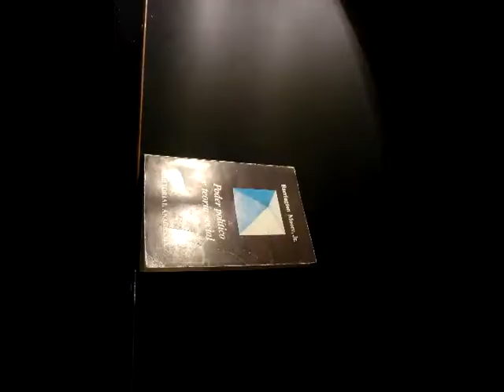Jamaica bajo cero.